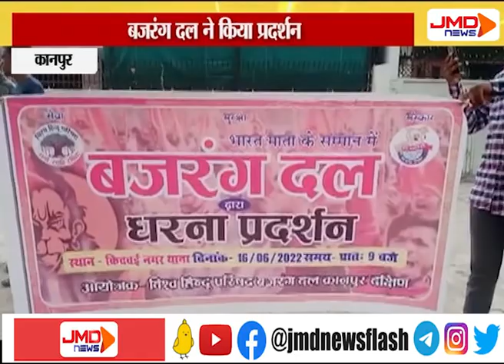बजरंग दल ने किया प्रदर्शन | कानपुर | JMDNewsFLASH | DEN 308